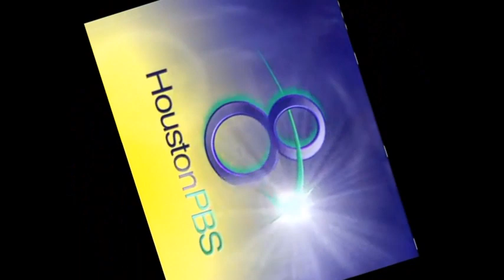[#308] Messing Around With Logos | Episode 216 | HoustonPBS (2006)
Effects on the 2006 HoustonPBS logo.